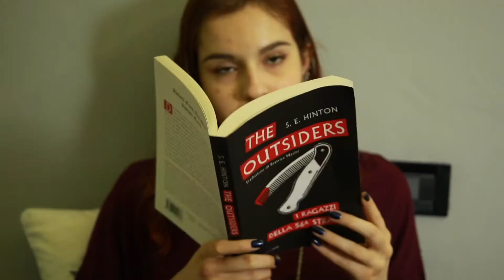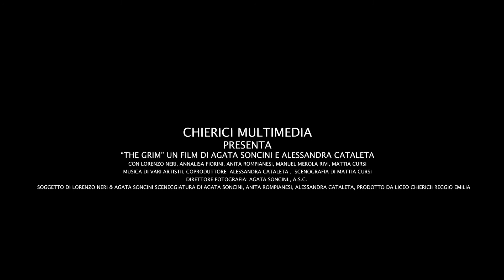THE GRIM (2020) - Trailer Ufficiale Italiano (4K)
TRAMA:
Dopo la scomparsa di un caro amico, Lorenzo, Anna, Anita e Manuel si decidono ad andarlo a cercare in un sinistro bosco, dove si pensa sia scomparso... ignari di quello che li aspetta.

Cast:
Lorenzo Neri, Anita Rompianesi, Annalisa Fiorini, Manuel Merola, Mattia Cursi.

Regia:
Agata Soncini

Sceneggiatura:
Agata Soncini, Alessandra Cataleta, Anita Rompianesi.

Prodotto da:
Chierici Multimedia, Alessandra Cataleta.

THE GRIM (Cortometraggio Horror)